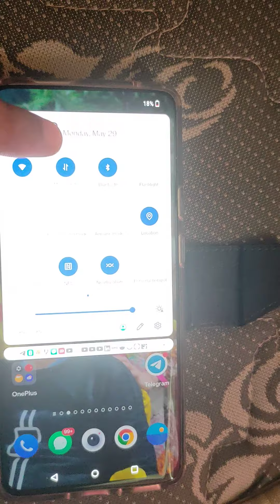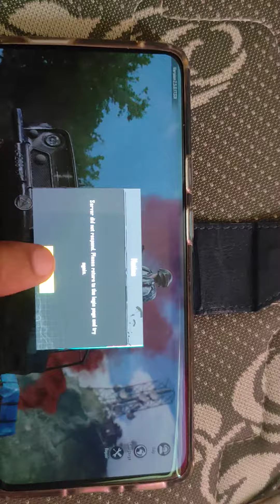BGMI LOGIN PROBLEM SOLVED 100%bgmi